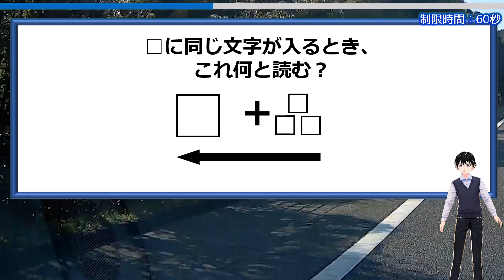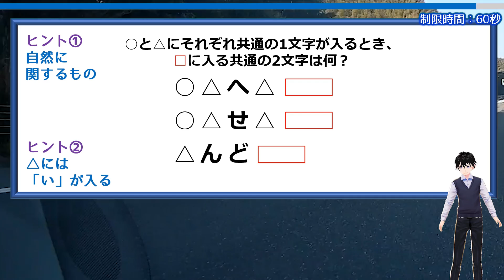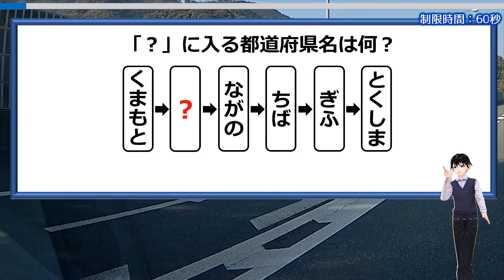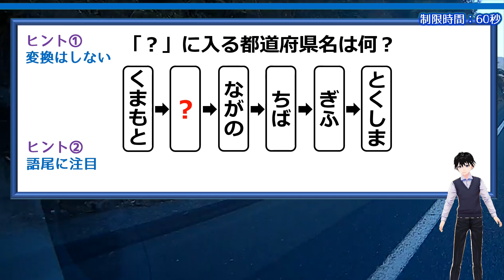【謎解き】スカッとなれるひらめきクイズ！5問！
知識よりも知能が試される楽しい問題です。
要は言葉遊びなのですが、あらゆる観点から考えなければならず、脳トレとして最適です。

解けたらかなりスカッとして気持ちいいですよ。
どなたでも楽しめるのでぜひ挑戦してみてください。

背景動画素材：オリジナル
描画図形：オリジナル
画像素材：イラストAC

【WEBサイト】
ネタファクト

ワールドファンシー